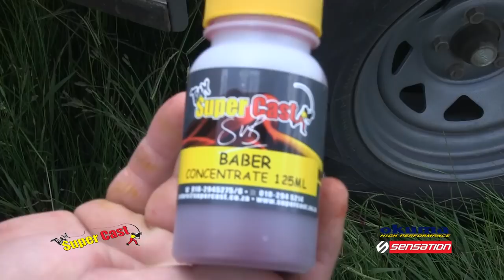SUPERCAST Vol 57 (Plaasdam Villiers)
Schalk en n paar maats hengel n tipiese plaasdam naby Villiers en is werklik verras met die kwaliteit van vis. Schalk gee weer wenke weg en John-Henry vang n mooi baber.